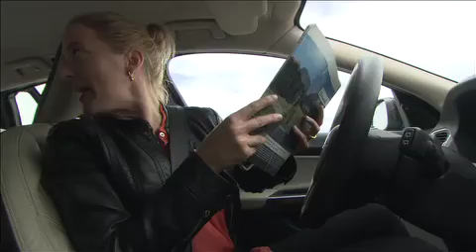VOLVO SARTRE PROJECT.mp4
Así funciona el proyecto SARTRE de autopilotaje según Volvo, un sistema que emula a los trenes con un coche guía y el resto, como si fuesen vagones...